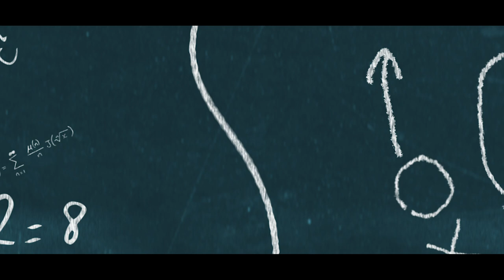Juan on Juan with Myles Gaskin vs Raiders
A film review into the MVP of the Raiders come from behind victory.